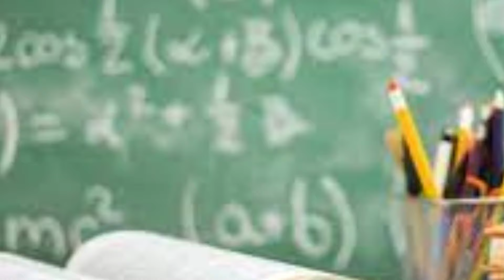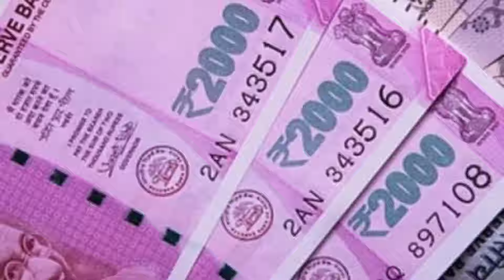கடவுள் முன் மண்டியிட்டாலும் விதி இதுதான் ஜூன் 1 பிறகு ரிஷப ராசி சோலீ வாக்கு பிரசன்ன ஜோதிடம்!westar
ஜூன் மாத ராசிபலன், ஜூன் மாத ராசிபலன் 2024,
 june matha radipalan,
june matha rasipalan 2024,
june month rasipalan, june month rasipalan 2024,
ஜூன் மாத ராசி பலன் 2024 ரிஷபம்,
 june matha rasipalan 2024 rishabam,
 june month rasipalan 2024 rishabam,
june matha rasi palan 2024, june month rasi palan 2024, may month rasi palan 2024, june month rasi palan 2024 rishabam,
 rishabam june month rasi palan 2024,
 june rasi palan 2024, july matha rasi palan 2024, மாதபலன் 2024,
rishabam june month rasi palan 2024 in tamil, ஜூன் மாத ராசி பலன்கள் 2024, வைகாசி மாத ராசி பலன் 2024
 rishabam